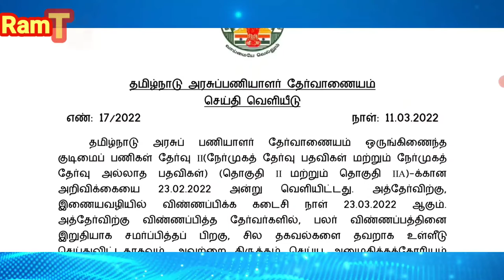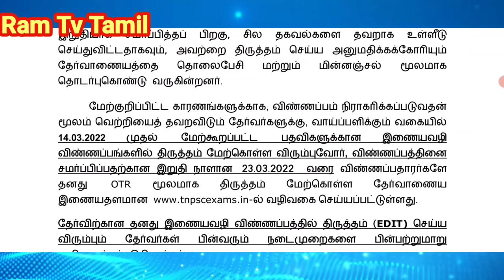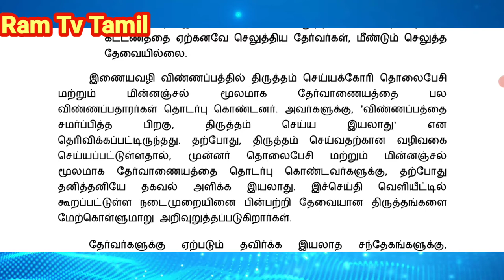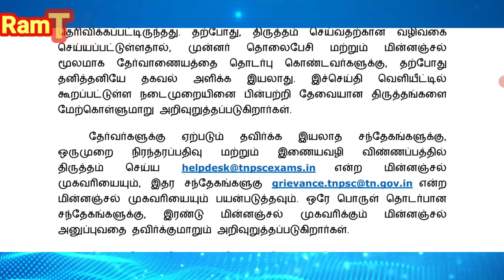how to apply tnpsc group 2 exam online in tamil 2022//editting option//ram tv tamil